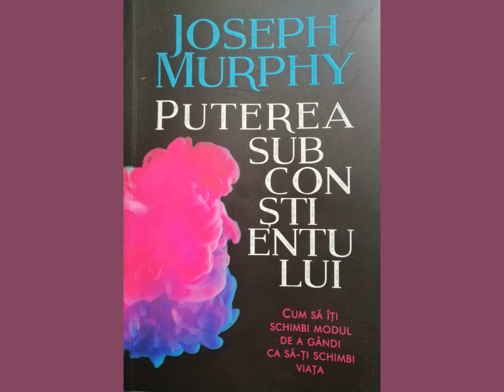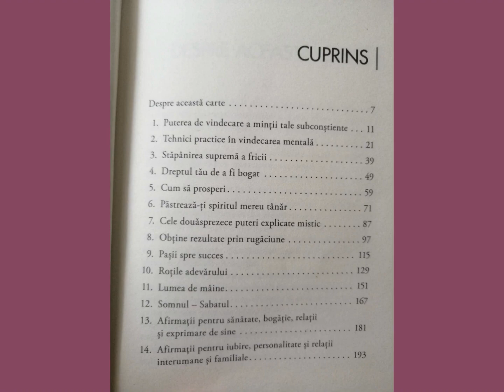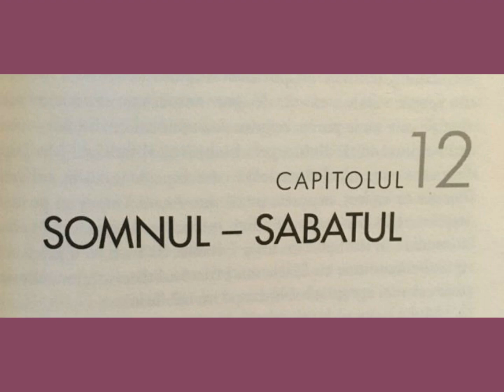Puterea subconstientului - 12. Somnul - sabatul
Puterea subconstientului (Joseph Murphy)